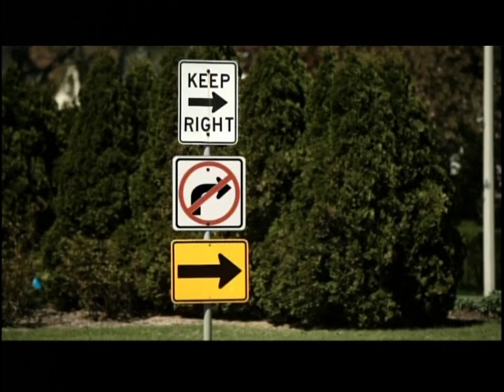Mike Black-Washington Huskies vs University of Albany: Part 3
Mike Black is wearing jersey number 10
Stats: 22points, 6 assist, and 5 rebounds